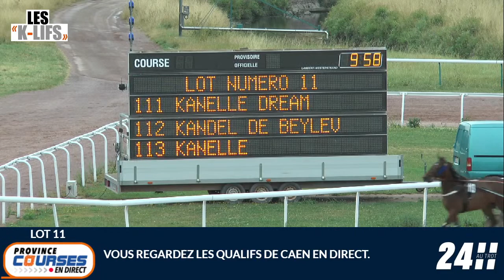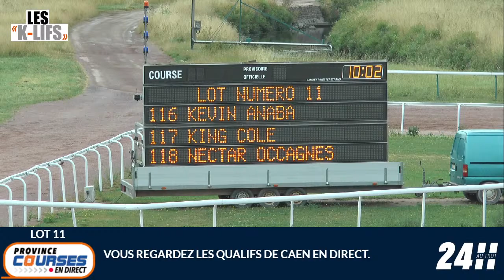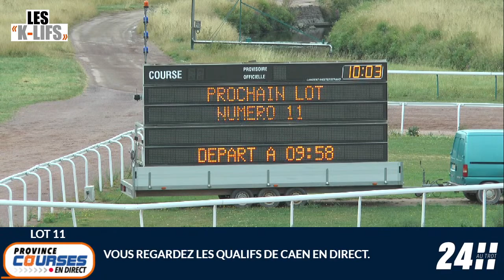Qualifications Lot 11 - Caen 28 07 2022